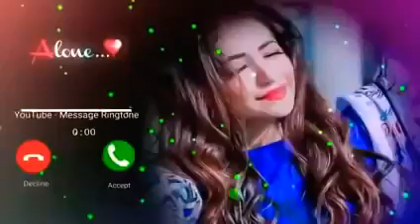New message😋 Ringtone | Best👌 sms tone | Notification🔔 Ringtone | notification sound(3)